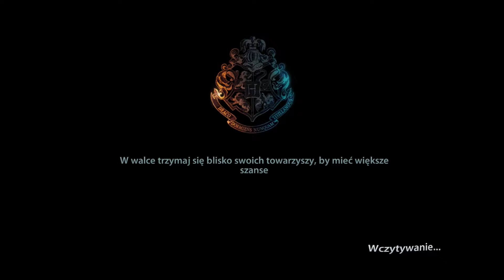Hogsmeade #2 Harry Potter i Insygnia Śmierci cz.2 | Gameplay | PC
W oczekiwaniu na Hogwarts Legacy czas przypomnieć sobie wcześniejsze Pottery!  Czas na 2 odcinek z Harry Potter i Insygni Śmierci cz. 2
⮟⮟⮟Rozwiń Opis⮟⮟⮟

👍🏻 Zostaw Like'a na FB: @wojtusialkee

✉FANPOCZTA✉
Dane Adresowe!
Wojciech Gutbier
Poste Restante
95-110 UP Zgierz 2